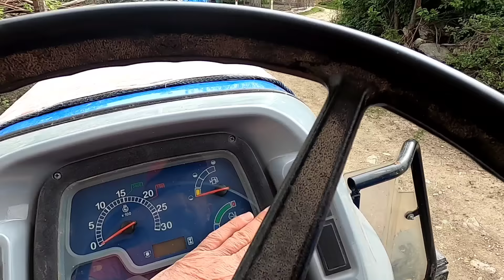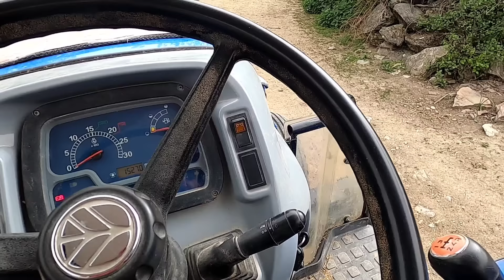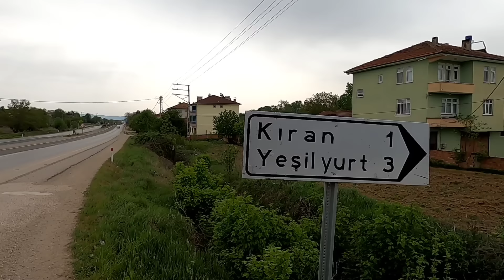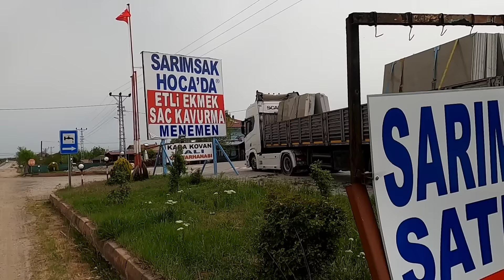SARIMSAKLARI SULAMAYA BAŞLADIK HAVALAR ÇOK SICAK GİDİYO KÖYDE YAŞAM GÜNLÜK VLOG